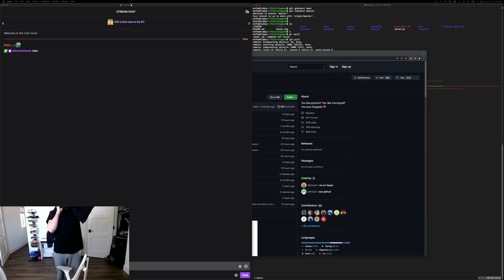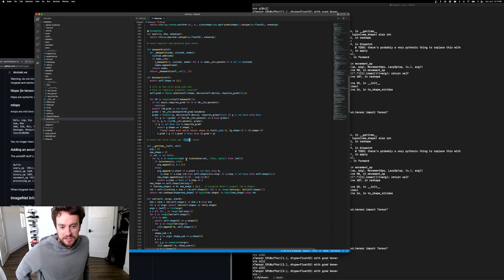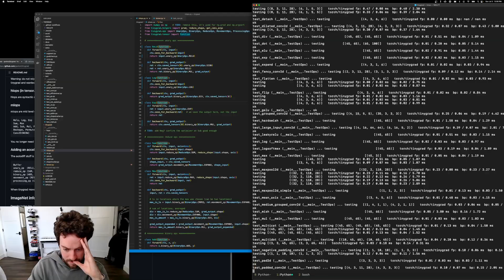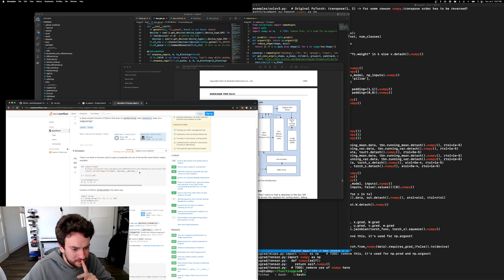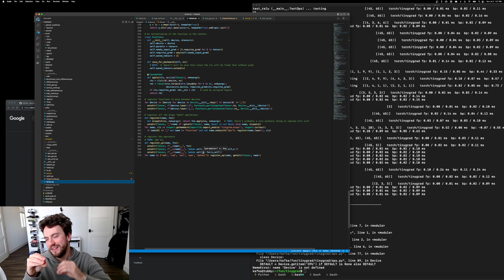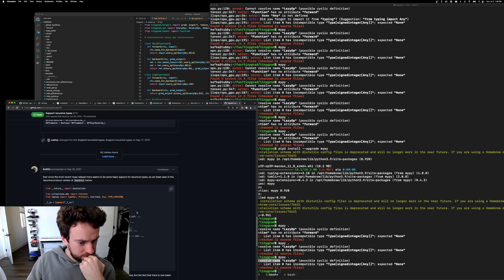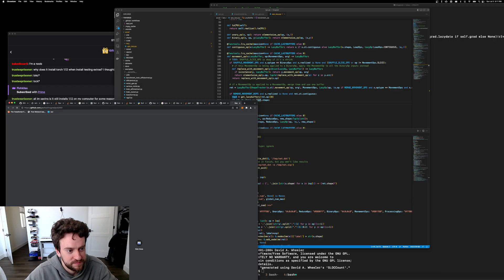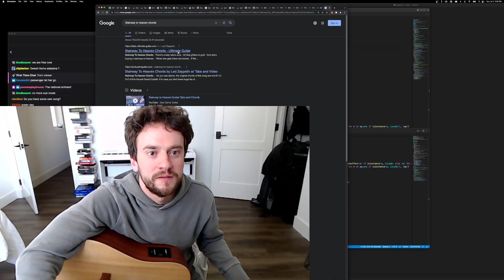George Hotz | Programming | a tiny tour through tinygrad (noob lesson)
Date of stream 3 Jul 2022.
Stream title: a tiny tour through tinygrad (noob lesson)

Compute computer
- 64GB RAM
- AMD Radeon RX 6900 XT
Streaming computer
- Apple MacBook M1
- LG UltraFine 5K
- Blue Yeti
- Apple Magic Keyboard
- HHKB
- tmux & Vim & Visual Studio Code with Vim Key Bindings and other

Chapters:
00:00:00 intro
00:00:41 drug test, drinks, to shower or not to
00:04:40 sub only chat, tinygrad lazy
00:05:10 tour of tinygrad, Tensor
00:06:20 graph
00:07:30 print underlying buffer if it's realized
00:09:20 lazy mode, two armies of haters
00:10:20 multiplying two matrices and graph
00:11:00 GPU support, dashes - not a contiguous tensor
00:11:35 tinygrad codebase, three backends CPU, GPU and Torch
00:11:50 lazy mode
00:13:00 tinygrad is a tensor library, tensor is a list of numbers
00:14:20 benefit of laziness
00:16:10 stream lag, dirty hoodie
00:16:48 ImageNet inference, stream lag, GPU=1
00:19:47 tinygrad definition, 992 lines
00:20:25 tensor class, karpathy, micrograd,
00:23:15 backends, openpilot model
00:24:05 automatic differentiation engine, bad bug
00:26:05 let's fix that bug
00:29:15 hlops, tests
00:31:50 fun thing in tinygrad
00:32:25 pad2d, matmul
00:35:40 transpose, flatten, sum
00:36:40 softmax, dropout, pools, conv, unary
00:37:05 binary ops
00:38:20 tinygrad is one of the best things I have ever written
00:39:25 div, short break
00:40:30 neural networks ops
00:41:45 linear
00:43:10 sequential, reduce
00:44:40 an instantiation of the function in the context
00:45:45 mlops, cleanup, unary ops
00:47:50 good tests, more cleanup
00:53:20 the derivative of convolutions as convolutions
00:53:50 llops - unary_op, binary_op, movement_op, procesing_op, reduce_op
00:54:20 working on the code
01:00:00 how does it run on the device
01:02:10 numpy, GPU backend, Torch backend
01:02:50 train efficientnet and graph
01:05:00 custom accelerator support, shapetracker
01:05:45 optimizers, BatchNorm, Conv2d
01:06:40 cherry hardware, data movement is expensive
01:08:45 rockchip neural network accelerator
01:09:20 replacing numpy
01:12:45 improving performance by removing GPU cache
01:14:00 equivalent of Numpy.argsort() python
01:16:15 codebase understanding, tests
01:18:00 chain the autograd
01:20:00 nobody liked the tinygrad tour
01:22:15 new readme
01:23:00 tinyvoice, tinygrad will be faster then pytorch
01:24:15 GPU support
01:25:50 simple and memory efficient
01:27:00 tinygrad support
01:28:00 this should be in the readme, everything compiled on the fly
01:28:40 tinygrad++, refactor feels correct
01:30:10 convolution
01:31:30 bugs to fix
01:37:55 benchmarks
01:39:10 Tuple index out of rage, cannot resolve name lazyop, more errors
02:11:40 commit typechecks
02:21:00 why I don't stream tinygrad
02:22:35 torch question, issue
02:26:15 timeout for bad question, more bad questions
02:28:40 cool pull request from smurfd0
02:29:50 sub so you don't get a timeout
02:30:10 no j_blow stream to raid
02:31:20 freedom of speech on twitch, non subs vs subs
02:34:30 giving money to amazon, patreon
02:35:45 prime sub
02:36:25 tinygrad is work of art, whiteboard
02:38:20 tuning the guitar
02:40:00 drake - best i ever had
02:41:00 eagles - hotel california
02:44:00 the front bottoms - twin size mattress
02:46:30 goo goo dolls - iris
02:48:08 american football - never meant
02:48:45 john denver - take me home, country roads
02:51:45 dragonforce - through the fire and flames
02:52:05 the hotelier - an ode to the nite ratz club
02:52:45 led zeppelin - stairway to heaven
02:57:25 thank you for watching